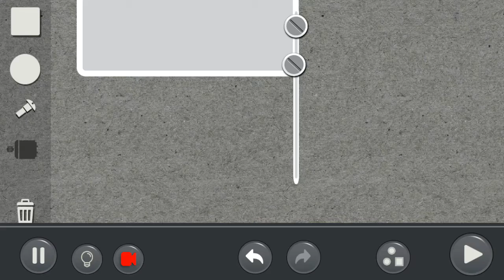by WellySiesta532: Puzzle Mode Level:3.12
A simple solution 3.12